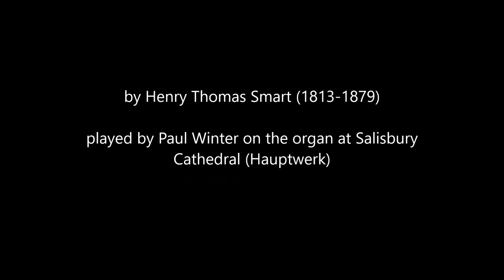Interlude no. 1 by Henry Thomas Smart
Interlude no. 1 by Henry Thomas Smart (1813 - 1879)

Played by Paul Winter on the Salisbury Cathedral organ (Hauptwerk)